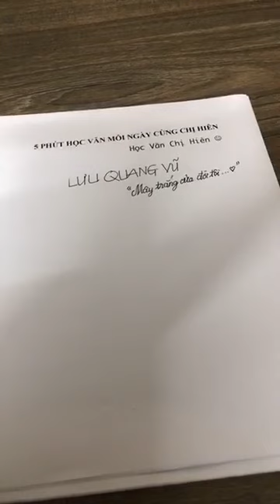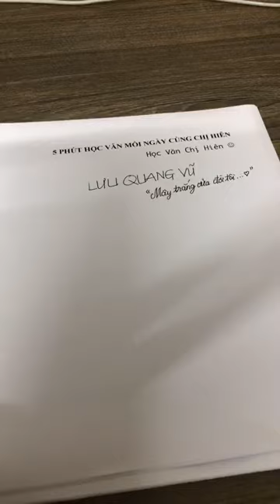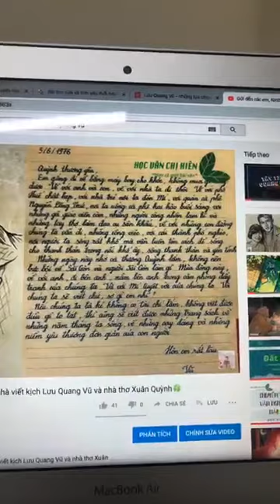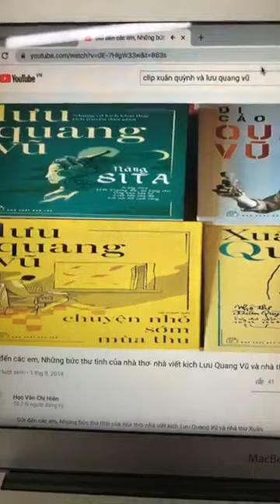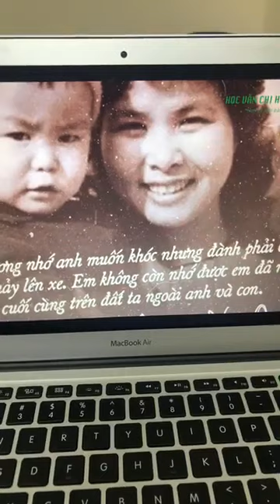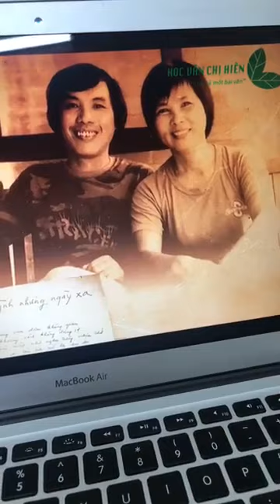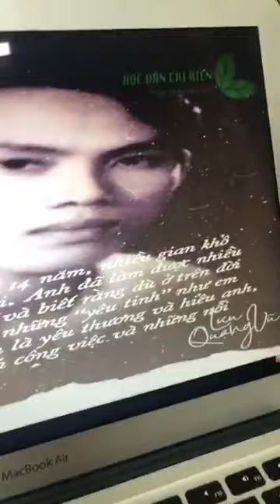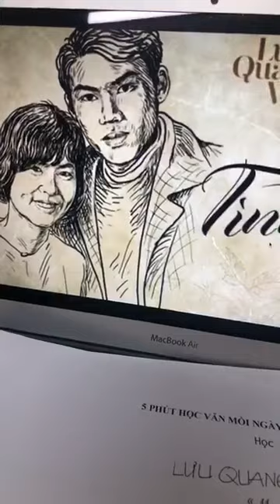Nhân một ngày đặc biệt, nói những câu chuyện đặc biệt... || Xuân Quỳnh - Lưu Quang Vũ